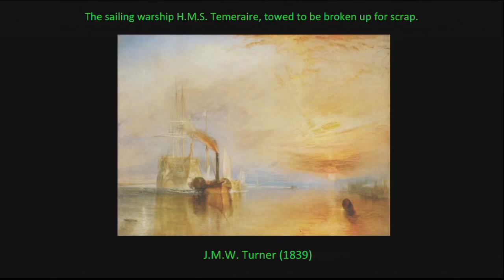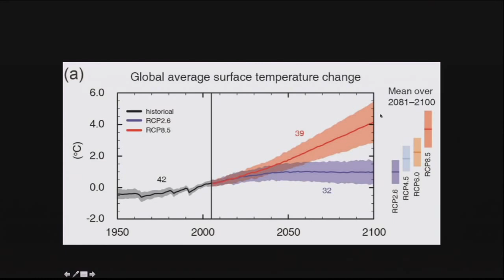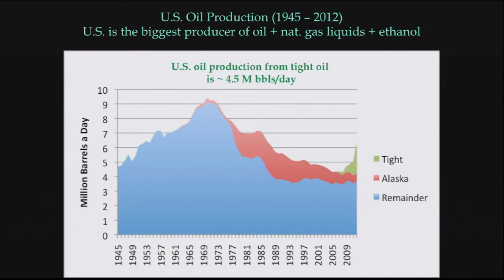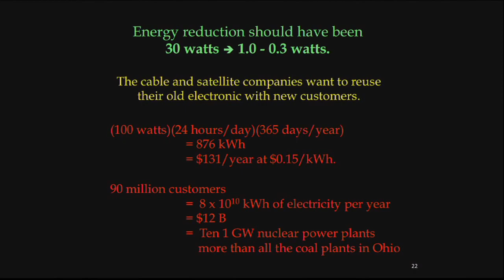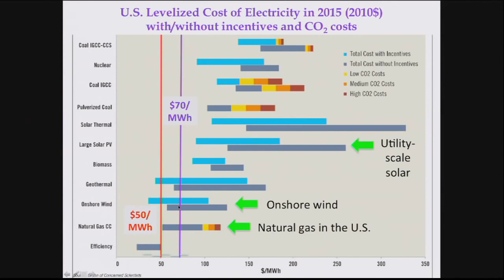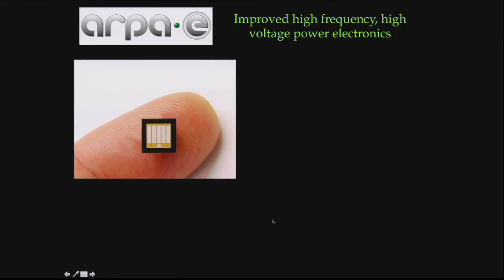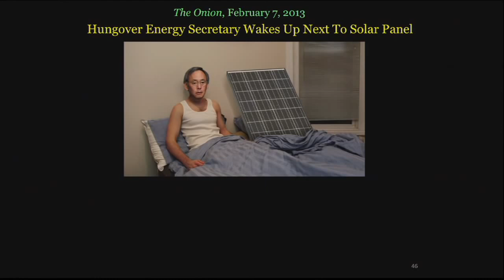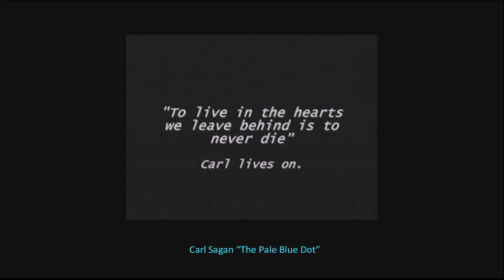Steven Chu Presents "Energy and Climate Change: Challenges and Opportunities"